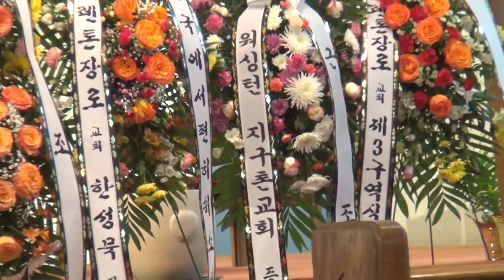최치호목사(미국뉴저지/트렌톤장로교회)고 이영빈박사 장례식 "더 나은 본향을 생각하니"(히11:13-16)